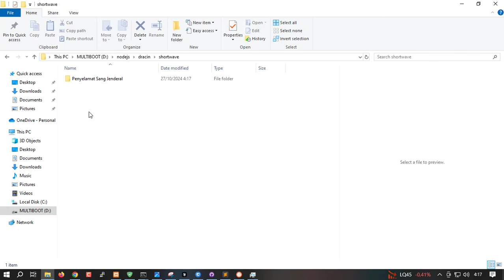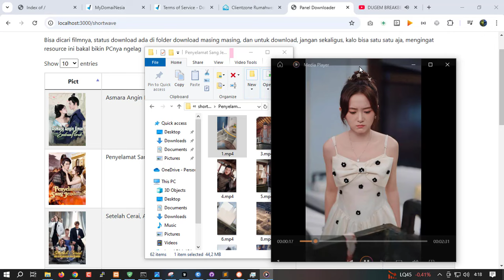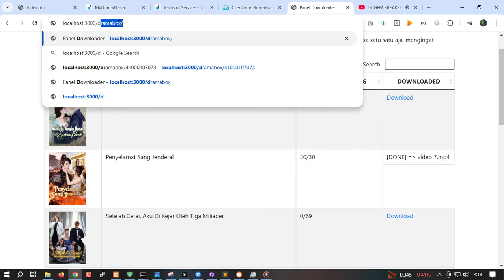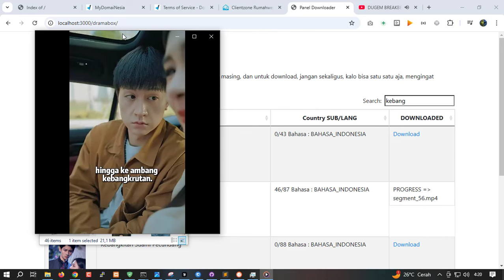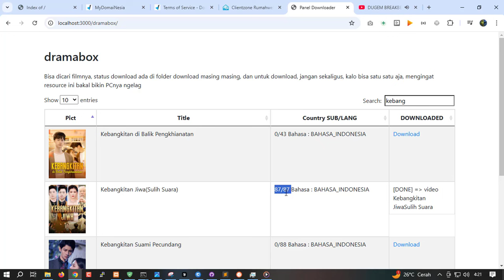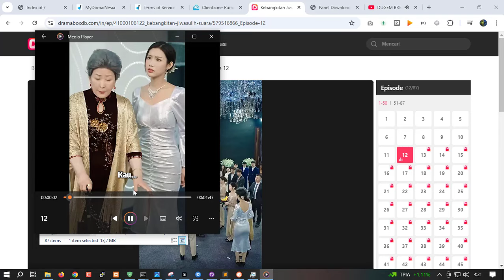cara download film dramabox dan shortwave | LINK DRAMABOX BACA DESKRIPSI,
link kemaren buat nonton dramabox ke suspend, udah di unsuspend sih.
cuman pindah ke

gua gamau on di link lama, tar disuspend lagi, wkwkwkwk di maki maki lagi gua ama yayasan

dramabox bypass v3.1 ini semua film gua tongolin, tinggal cari aja di kolom tabelnya

kalo link di buka muncul SSL is not enabled.
klik aja dibawahnya Return to non-ssl version of the website.

kalo down error 500 ya maapin maklum aja hosting gratisan,
saweran banyak, kebeli hosting, ya pindah hosting, atau mungkin ada relawan yang punya hosting, numpang parkir aja gua nihh, wkwkwkwk

terimakasiii